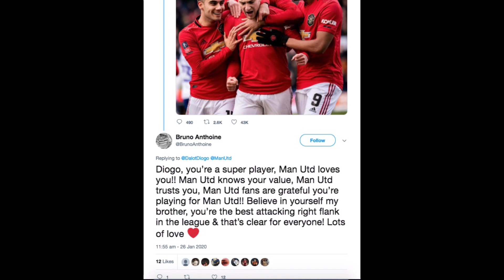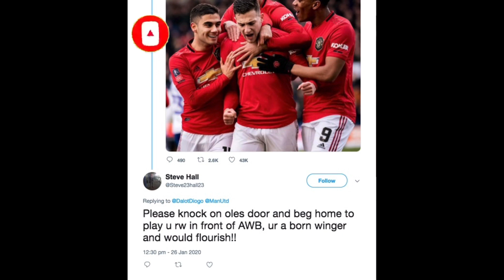DIOGO DALOT MESSAGE ON TWITTER TO SUPPORTERS FOLLOWING FA CUP GOAL RECEIVES PLAUDITS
After Manchester United strolled to a comfortable 6-0 FA Cup victory at Prenton Park on Sunday, youngster Diogo Dalot has since tweeted about his happiness with scoring his first-ever goal for the club – prompting lots of supporters to applaud the defender for his finish.